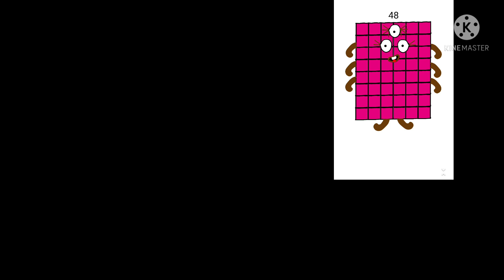Numberblocks Band 46 47 48 49 50